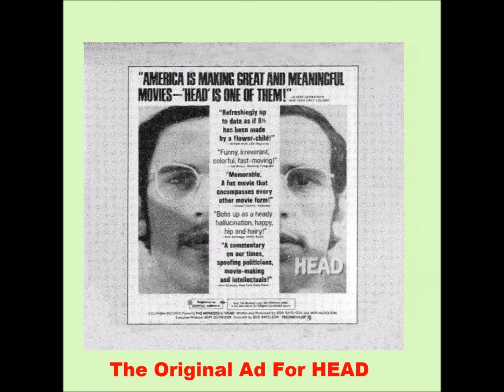THE MONKEES - HEAD Deluxe Edition Stereo 1968 14. Swami-Plus Strings The Monkees 1968